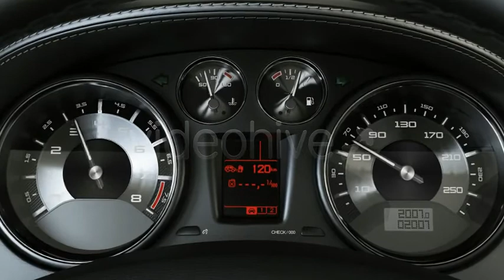Vroom vroom vroom vroom vroom vroooooooooooooooooooooooooooooooooooooooooooooooooooooooooooooooooooo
Vroom vroom vroom vroom vroom vroom